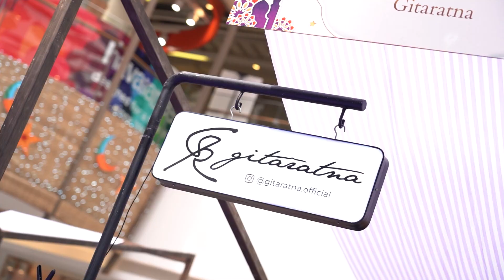Ramadhan Fashion Week Paskal 23 | Event Video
Planic Studio
Creative Video Production
Based on Bandung, Indonesia

Our Gear List (Tokopedia Links)
Camera